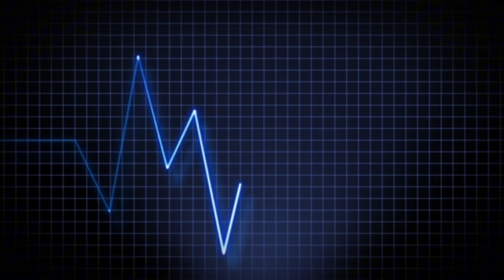Dubai Visa Update Today: Dubai Visit Visa Travel News 2024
In this video, we dive deep into the topic of traveling alone on a Dubai Family Visa. Many individuals have found ways to travel solo, even when they have applied for a family visa, but this practice raises several important concerns. We explain how people are exploiting loopholes, such as showing dummy tickets or making false claims at the airport. For instance, some travelers state that their family members are physically unfit to travel or claim that a family member will arrive in Dubai a few days later, using these excuses to justify their solo travel.

However, this practice not only creates issues for those travelers but also harms the reputation of Pakistan on the international stage. It's crucial to understand the potential long-term consequences of such actions, not just on an individual level but for the entire country. We discuss why this behavior should be avoided and highlight the importance of maintaining transparency and honesty in visa applications.

Key Points Covered in This Video:

Traveling Alone on a Dubai Family Visa:
We explain how some individuals manage to travel individually despite holding a family visa and the tactics they use to convince authorities. While these methods may seem effective short-term, they can have severe consequences.

Why You Should Avoid These Tactics:
The video discusses the risks associated with cheating the system, including penalties, deportation, and future visa bans. More importantly, these actions tarnish the image of Pakistani travelers, leading to stricter regulations and higher rejection rates for genuine applicants.

The Surge in Dubai Visa Rejections:
We also talk about the recent increase in Dubai visa rejections. Immigration authorities have become stricter due to the misuse of visas and false information provided by applicants. Many individuals face rejections due to incomplete paperwork or past violations, making it more difficult for future applicants.

Dubai Visa Application Process:
We guide you through the step-by-step process of applying for a Dubai visa, ensuring that viewers understand how to properly apply for a family visa. This includes a breakdown of required documents, such as financial statements, travel insurance, flight tickets, and valid travel reasons.

Common Mistakes That Lead to Visa Rejection:
We highlight common errors during the visa application process that often result in rejection, such as inaccurate information or improper procedures.

Tips for Avoiding Visa Rejection:
We provide practical tips to ensure your Dubai visa application goes smoothly, explaining how to prepare the right documents and present your case honestly.

The Impact of Fraudulent Behavior on Pakistan's Reputation:
One of the most important topics we discuss is how the misuse of visas affects Pakistan’s global reputation. As Dubai is a major hub for Pakistani travelers, the rise in fraudulent claims has led to stricter policies and checks for Pakistani nationals. We emphasize the importance of responsible behavior to maintain the country's reputation and improve relations with the UAE.